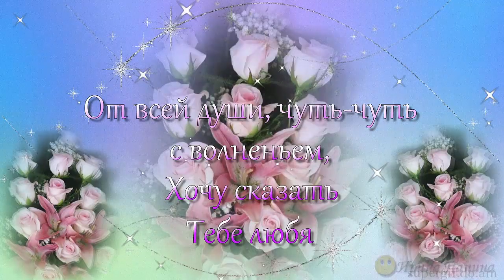Красивое поздравление с Днем рождения Оригинальный подарок к празднику женщине Музыкальная открытка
Прекрасным оригинальным подарком к празднику для ваших друзей послужит эта музыкальная открытка – красивое поздравление с Днем рождения.

Или свяжитесь со мной, написав на почту:
Найти меня в соц. сетях:
Skype – panina6309